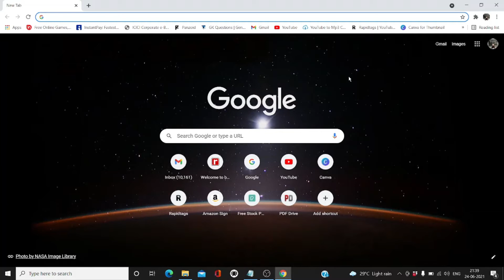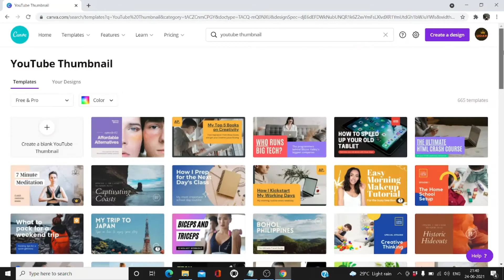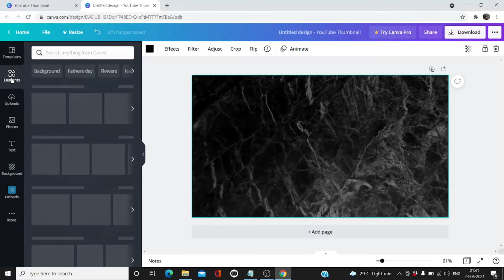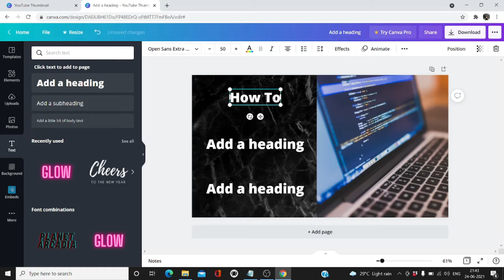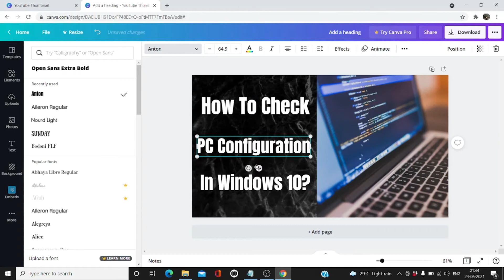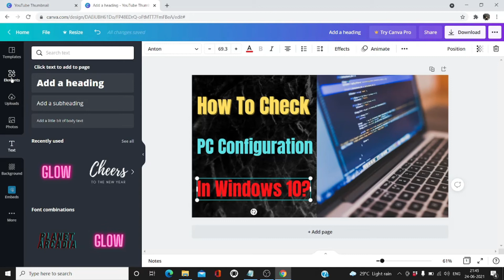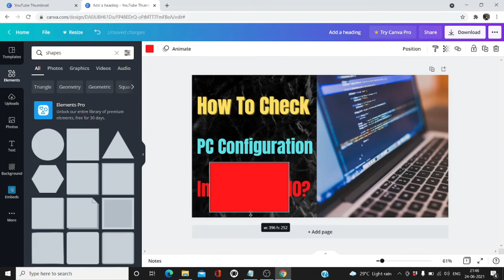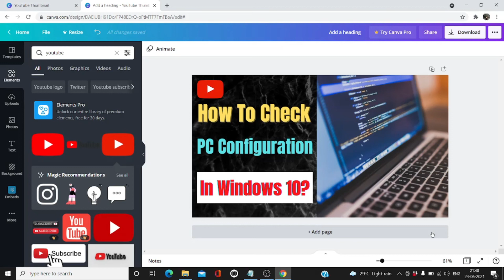How to Create Attractive YouTube Thumbnail | Youtube ka Thumbnail Kaise Banaye free in Hindi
Hello Friends,
My Channel name is "Technical UUD",This is technical channel here you will get information about computer,software,networking,social media,mobile apps and website.And some new tricks and latest techincal updates also.

Topics Covered:-
How to Create Attractive YouTube Thumbnail?
Youtube ka thumbnail kaise banaye free in hindi?
Create thumbnail for youtube videos